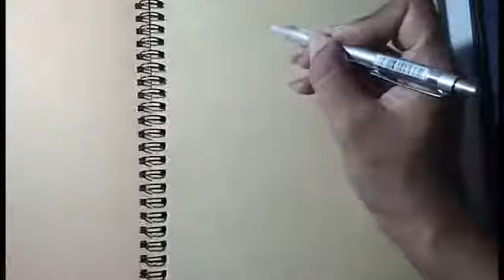Cara Menggambar Maleficent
draw, drawing, menggambar,

menggambar pemandangan,
menggambar rumah,
menggambar lol,
menggambar 3d,
menggambar hantu,
menggambar bunga,
menggambar dan mewarnai rumah,
menggambar anime,
menggambar anak tk,
menggambar anak-anak,
menggambar air terjun,
menggambar ayam,
menggambar alam,
menggambar allah,
menggambar angka,
menggambar apa saja,
menggambar anak,
menggambar barbie,
menggambar buah buahan,
menggambar batik,
menggambar bus,
menggambar bagus,
menggambar burung,
menggambar baju,
menggambar bunga mawar,
menggambar barongan,
menggambar a b c,
cara menggambar b,
menggambar dari huruf b,
menggambar b.j habibie,
menggambar b,
menggambar huruf b,
menggambar cepcil,
menggambar captain america,
menggambar cantik,
menggambar cepat,
menggambar cara menggambar,
menggambar crayon,
menggambar celeng,
menggambar cicak,
menggambar caplokan,
menggambar cita cita,
menggambar drag,
menggambar dan mewarnai bunga,
menggambar dinosaurus,
menggambar dengan crayon,
menggambar dari kata,
menggambar dan mewarnai lol,
cara menggambar di tembok,
menggambar d,
menggambar tiga d,
menggambar di tembok,
menggambar es krim,
menggambar elsa,
menggambar es krim dan mewarnai,
menggambar excavator,
menggambar emoji,
menggambar elang,